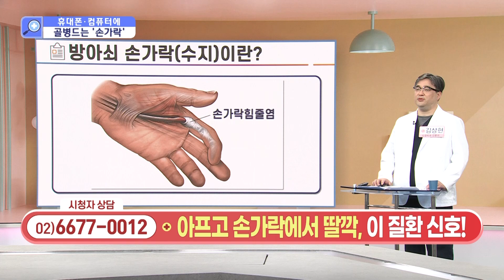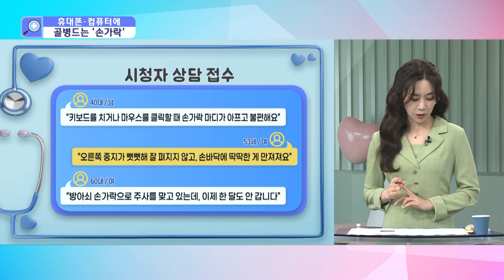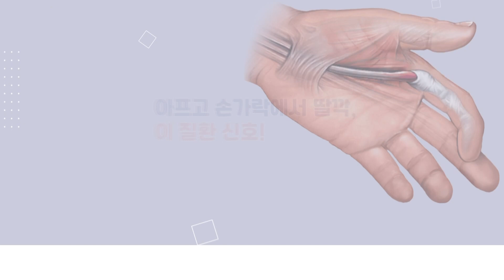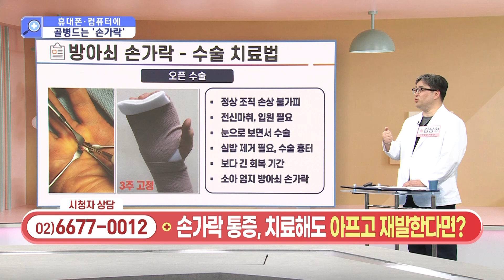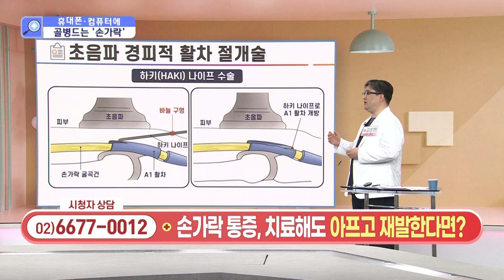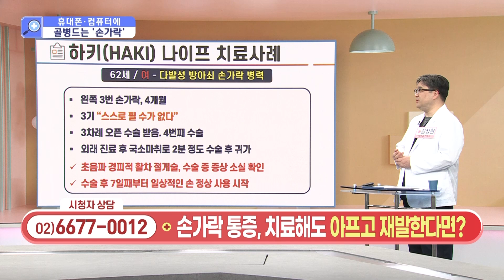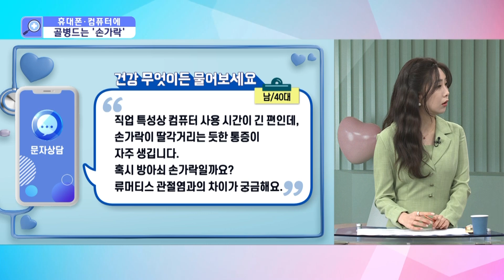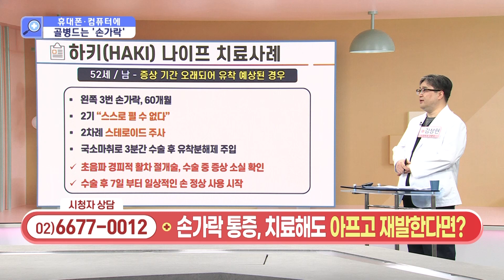[건강앤한경] 딸각 소리 방아쇠 손가락 증후군 수술 후 바로 손 쓸 수 있다ㅣ’하키나이프 수술’ 궁금증 해결, 수술 후 바로 일상생활이 가능한 이유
[ 건강매거진 ]
본방송 : 토 12:00 ~ 15:00
재방송 : 일 05:00 ~ 08:00
삼방송 : 일 12:00 ~ 15:00

▶ MC 박서진, 강주리
▶ 건강닥터 : 김상현 원장/신경외과 전문의

△ 내 건강 상태를 알고 싶다?
내 병의 치료법이 무엇인지 궁금하다?
🏥건강매거진🏥 에서
그 원인이 어디에 있는지
전문의와의 상담과 정보를 통해
명확하게 진단해 드립니다!